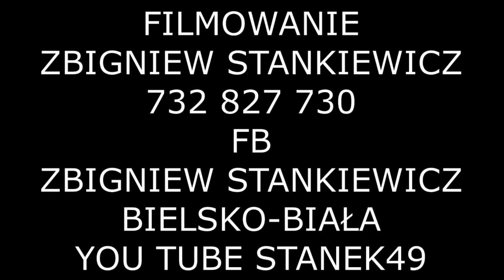STANEK49 TARGOWISKO 2021 KAVAL FLET - J.GREKOW i A.KOZŁOWSKI /INSTRUMENTÓW/ WARSZAWA 19.06.2021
XI TARGOWISKO INSTRUMENTÓW W Narodowym Instytucie kultury i Dziedzictwa Wsi
Krakowskie Przedmieście 66 w Warszawie.19.062021
WSZYSTKIE MAZURKI ŚWIATA 2021